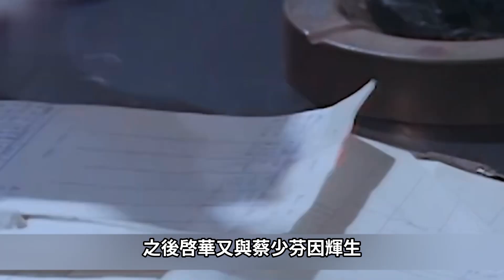TVB配角狂砸5億！吳啓華藏寶山！前妻7年敗光5億，收藏超80隻勞力士 明明係TVB配角，可以搞到咁多錢 ？吳啓華